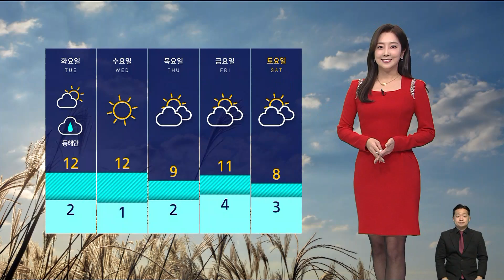[날씨] 월요일 아침 짙은 안개 주의…낮은 포근해요 / SBS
12월의 첫 주를 매섭게 장식하던 추위가 한 발 물러났습니다.
오늘(5일) 낮부터 기온이 크게 오르면서 예년 수준을 웃돌았는데요, 내일과 모레도 기온이 오름세를 보이면서 당분간 큰 추위 걱정은 없겠습니다.
다만, 차츰 대기가 정체하면서 미세먼지가 고개를 들 수는 있겠습니다.